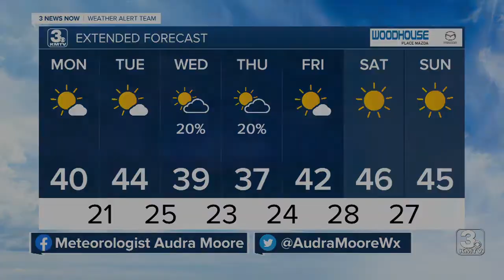3 News Now Latest Headlines | November 29, 10pm